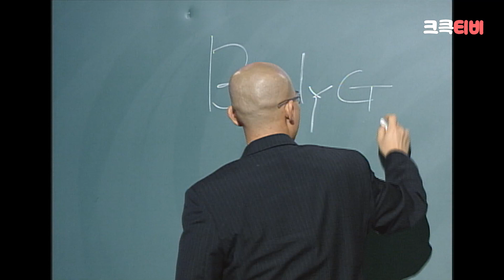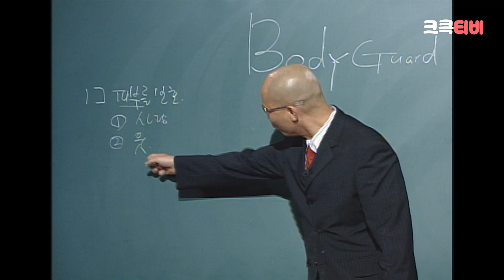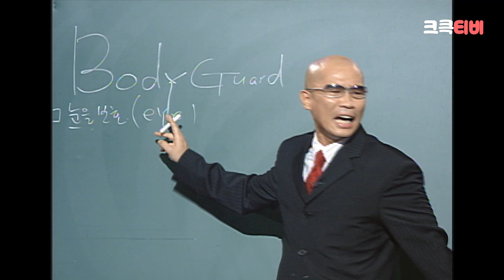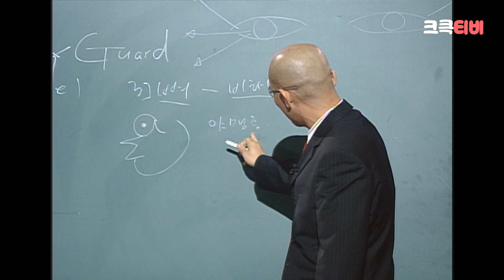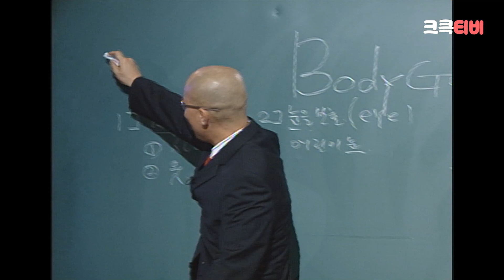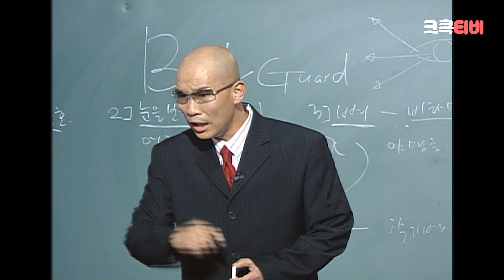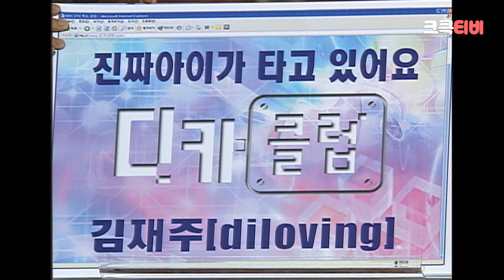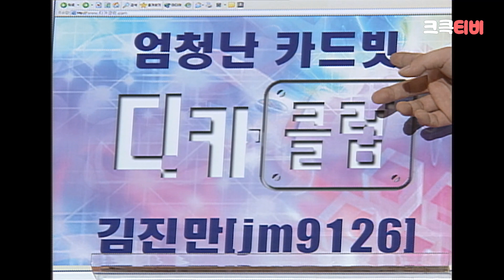[크큭티비] 크큭정주행 : 폭소클럽 FULL VOD | ep.43 | KBS 030829 방송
▶출연자정보: 강유미, 최희선, 김완기, 김인석, 김현정, 배동성, 서남용, 신고은, 오승환, 오종철, 장준원, 정경미, 정은숙, 정형돈, 최종훈, 최형만, 광대규호